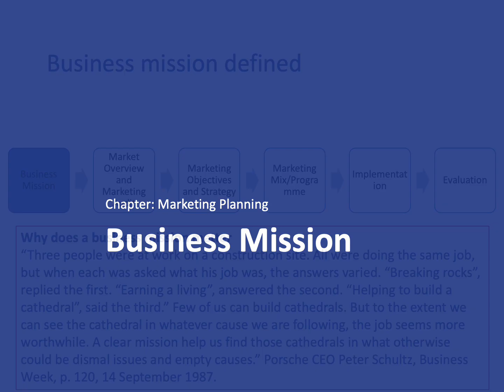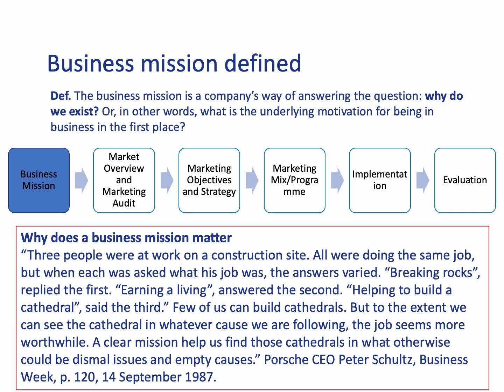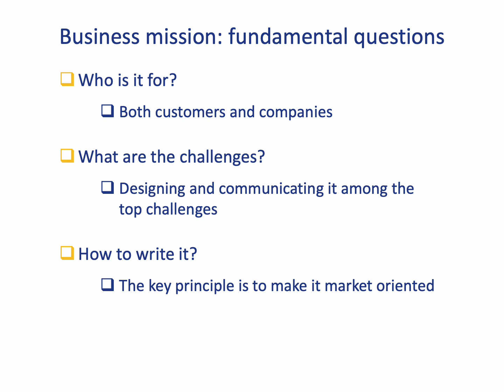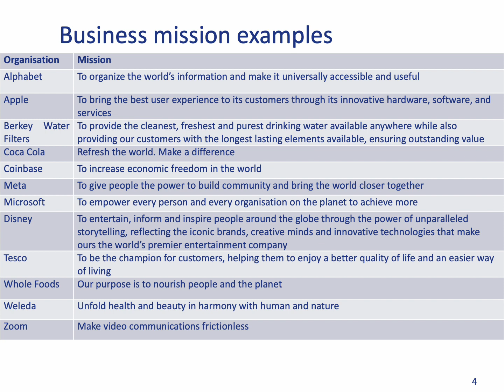Business Mission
Discussing business mission: what is it, what are the challenges, reviewing examples.